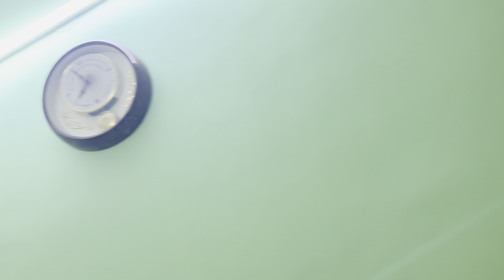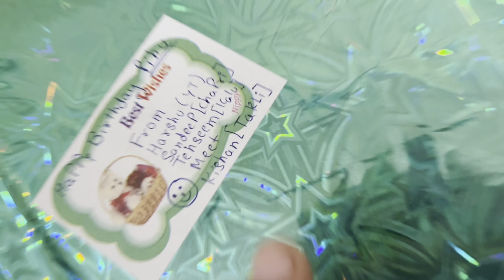Celebrating Friend’s Niece birthday | Birthday party